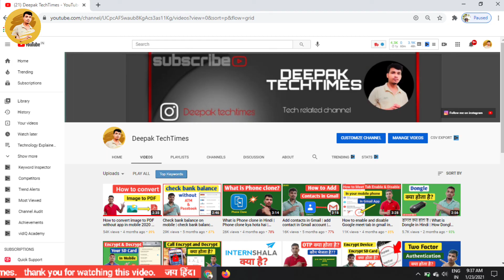Spy Camera क्या होता है? | What Is Spy Camera And How it Works | Spy Camera Explained In Hindi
hello friends this video is about spy camera in this video I have explained that what is meaning of Spy camera in Hindi and how this type of cameras works in this video friends I have also explain that for what purpose this type of cameras are used and where so friends you can say in this video I have completely explain about this spy camera and its features so friends watch this video complete to understand it and thanks for watching this video complete friends.

1. what is spy camera in Hindi
2. spy camera kya Hota Hai
3. how is spy camera works
4. spy camera explained in Hindi
5. what are features of Spy camera
6. spy camera क्या है
7. spy camera meaning in Hindi
8. complete knowledge about spy camera